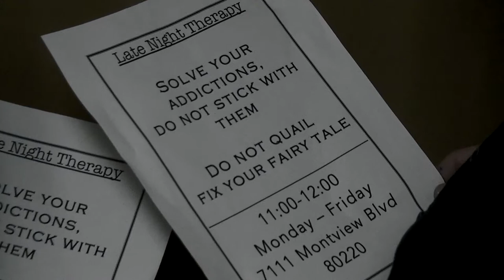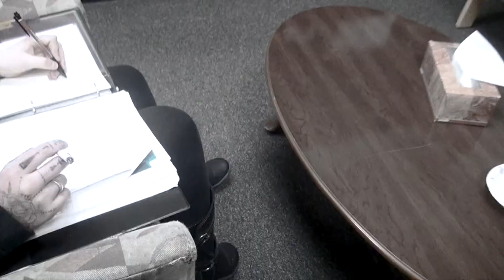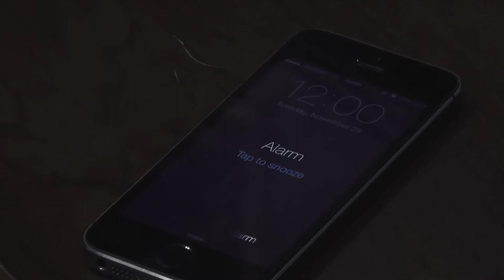Addicted Ever After || A Paris Monet Short Film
Synopsis:

The film symbolizes everyday addictions people face and these addictions are represented by well-known characters from fairytale stories. These compulsions throughout the film are built off the fairytale personalities.

Characters:

Hansel and Gretel: Both have a diet dedicated to candy and the two hold unhealthy eating habits.

Peter Pan: Egotistical and obsessed with appearing youthful.

Gingerbread Man: A kleptomaniac.

Pinocchio: A compulsive liar.

Alice: Abuses cocaine, alcohol and other drugs in the hopes of escaping her demented reality.

Cinderella: A chain smoker who is trapped in her obsession. Her stepmother and sisters died gruesomely in a house fire formed by her cigarettes, and their deaths continue to haunt her.

Acclamations:

This short film has won 3 awards in the mere month it was produced:

- Silver Key Award of the state of Colorado
- Audience Choice Award of the school Denver School of the Arts
- Best Film Award of 8th grade student choice of Denver School of the Arts